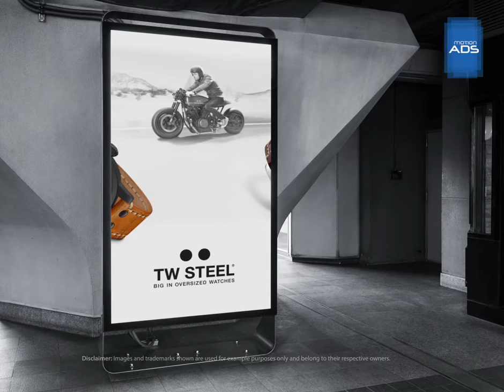Demo Motion Poster by Motion ADS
Los Motion Posters son anuncios electrónicos con movimiento, son el medio publicitario más eficaz para puntos de tránsito y/o venta.